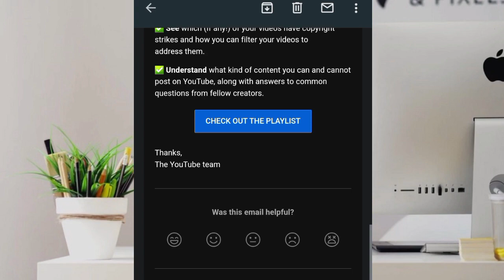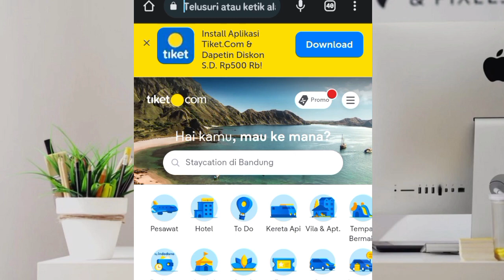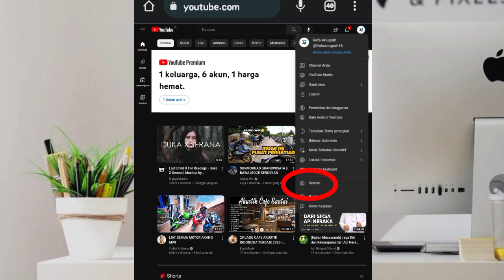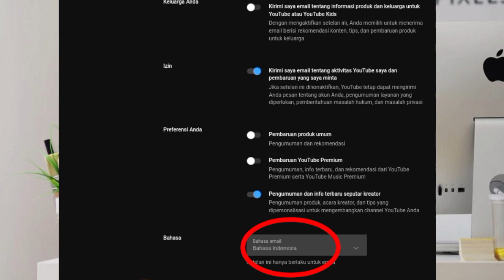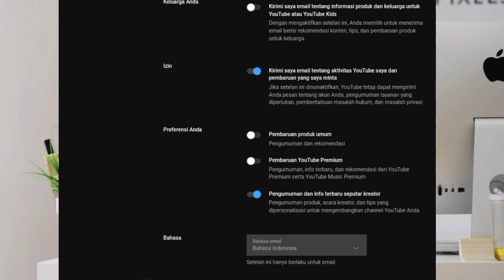CARA MENGUBAH EMAIL MASUK JADI BAHASA INDONESIA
Mengubah email yang masuk menjadi bahasa indonesia.